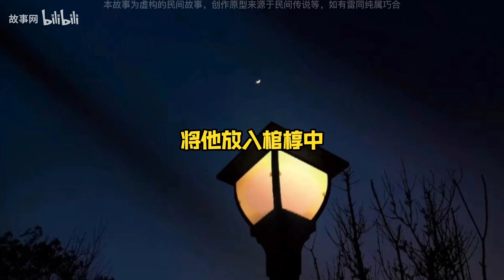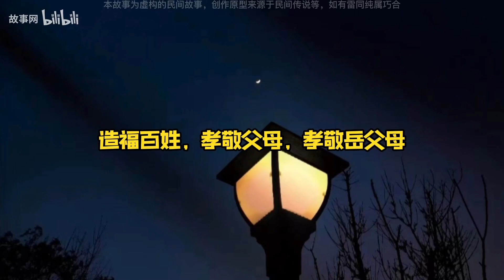睡前民间故事会：告阴状